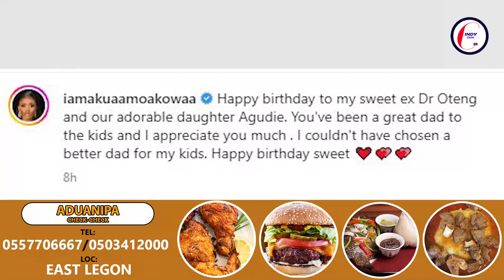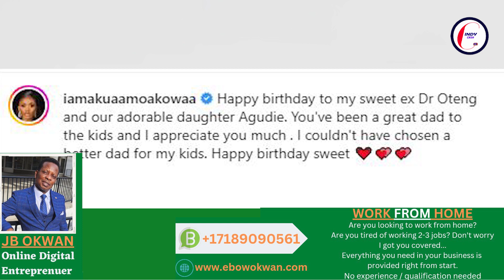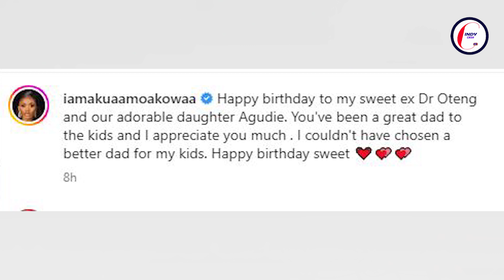Akua GMB Causes Stir With Controversial Birthday Message To Dr Kwaku Oteng/Gloria Sarfo question...